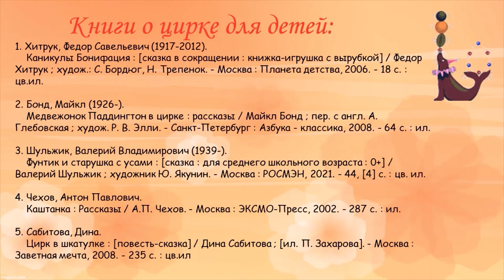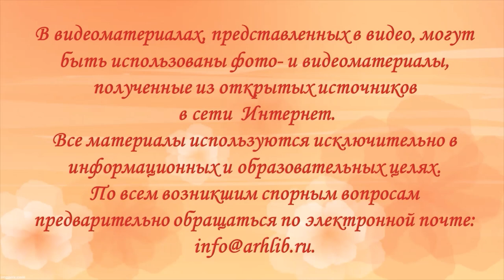Наталия Дурова «Мой дом на колёсах»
Сотрудники Библиотеки № 17 им. Н. М. Рубцова читают главу из книги известной писательницы, талантливой дрессировщицы зверей и птиц Наталии Юрьевны Дуровой. Во время чтения создают в технике песочного рисования иллюстрации.